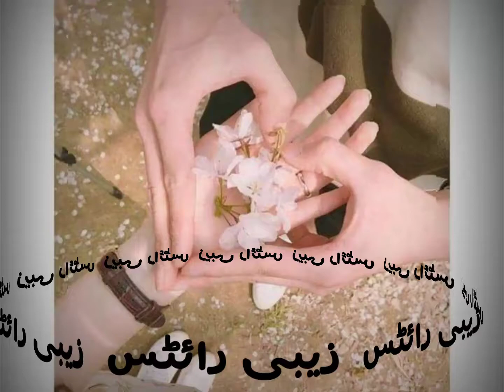Sad Urdu Poetry/ Kawish Tamimi Poetry/Zabi Writes/Urdu Poetry WhatsApp Status.